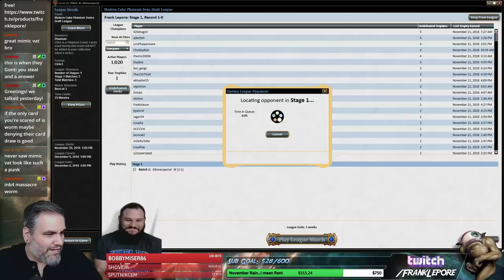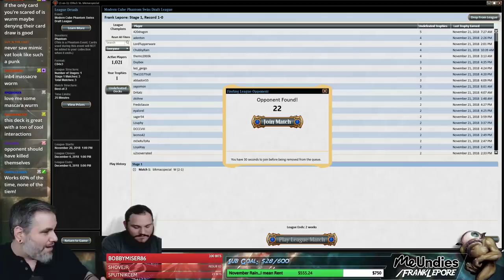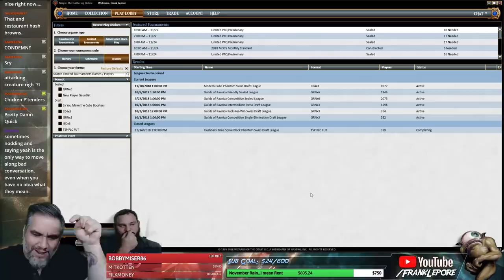(Magic Online) Modern Cube Draft #4 - 11/23/18